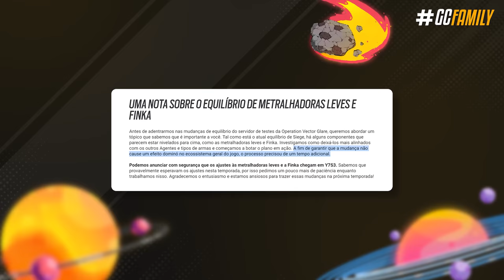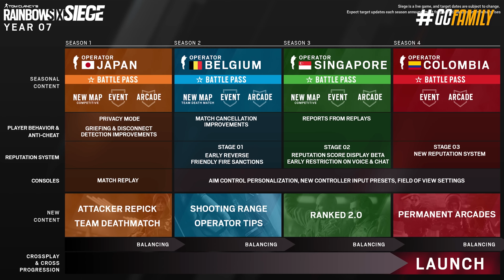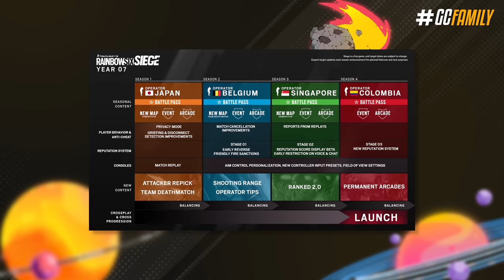DATA de LANÇAMENTO da NOVA TEMPORADA! O MOTIVO do BAIXO HYPE - Rainbow Six: Siege Vector Glare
Se você está mais perdido que cego em tir0t3io e não faz ideia de onde está a nova temporada, relaxa que a resposta que você tanto espera está neste vídeo; além de te contar a data da temporada, a gente vai conversar um pouco a respeito dessa que está sendo considerada uma das piores temporadas do Rainbow Six. Será que é exagero ou ela realmente está ruim? Vamos descobrir agora isso e muito mais.

► Capítulos
00:00 Introdução
00:22 1. Nova data de lançamento
01:07 2. Porque o baixo hype
01:47 3. Ano 8 com 2 operadores
02:24 4. Problemas com operadores
04:01 5. Mapa
04:55 6. Adiamentos problemáticos
05:59 7. Veredito
07:20 Fechamento